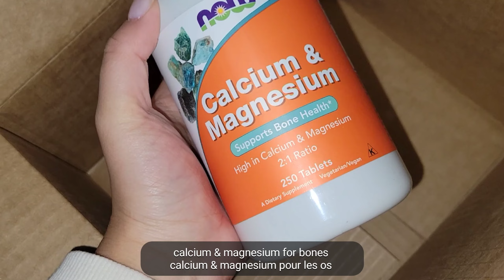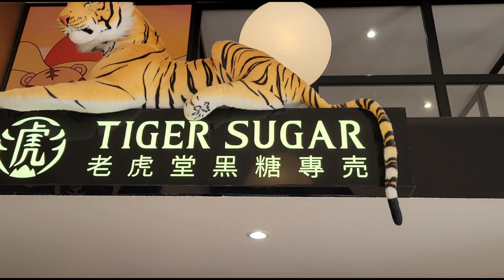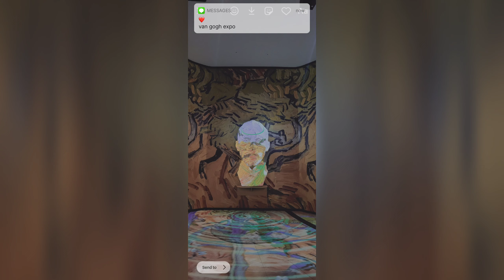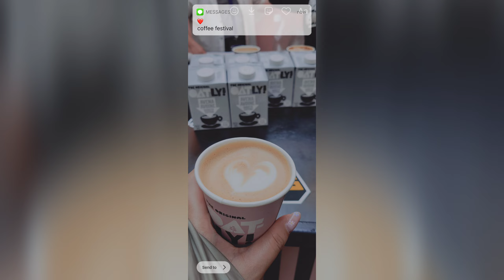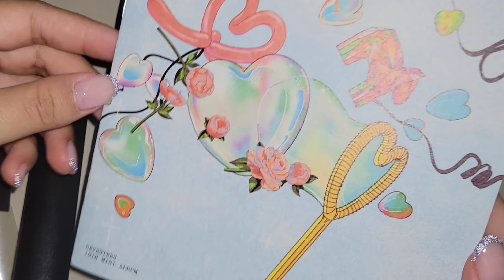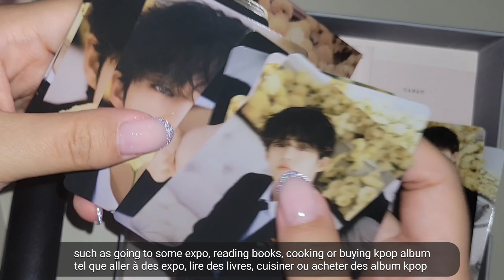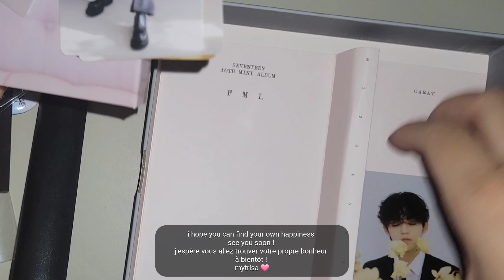Dear Vlog | find my own happiness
☞ Product information
Camera: samsung s21
Edit: vita